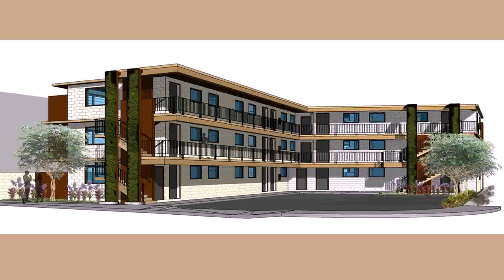Modern Design Of Front Elevation Of House - DaddyGif.com (see description)